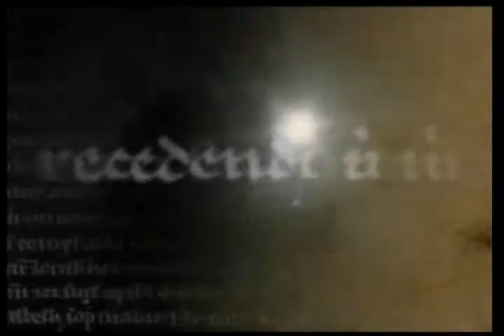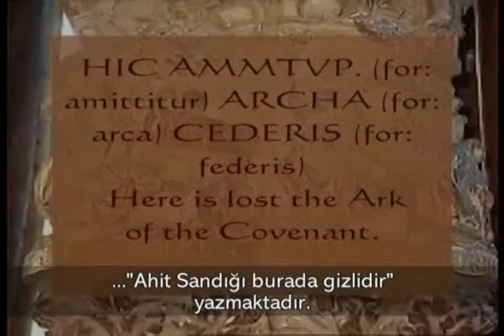Ahit Sandığı'nı bulma çabaları